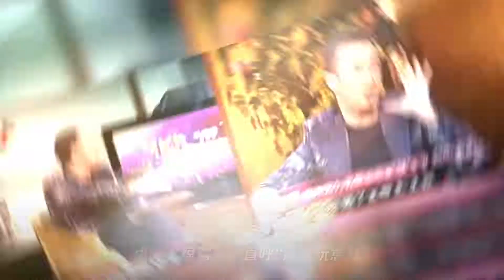喊麦的六道根本不懂,杨坤摸爬滚打的背后,比《惊雷》震撼人心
➤Thanks收看！